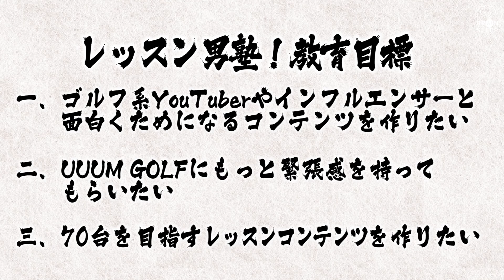ゴルフの上達の近道を見つけるスパルタ塾「レッスン男塾」が開校！【ゴルフ我流道】【恵比寿ゴルフレンジャー】【やすゴルTV】【ゆうちゃん】【打倒！UUUM GOLF】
睡眠のリーディングカンパニー、
ブレインスリープのスポンサー動画です。

今だけ、最大39,930円OFFになるキャンペーンを実施中！
※期間は、6/30 AM9:59まで

【BOOさんのチャンネル】
【yellowさんのチャンネル】
【やすさんのチャンネル】

【UUUMGOLFの公式Tik Tokアカウントが開設されました！】